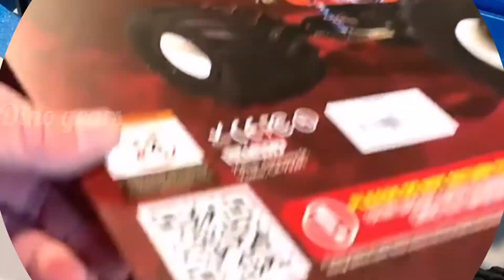RC CAR UNBOXING